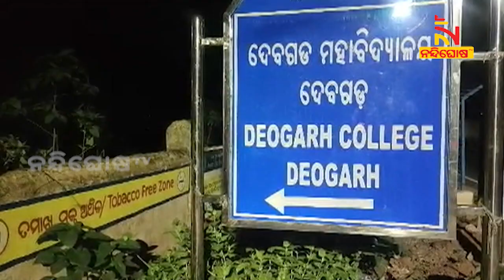ଅବସର ନେବାର ଦିନକ ପୂର୍ବରୁ ନିଲମ୍ବିତ ହେଲେ ଦେବଗଡ଼ ମହାବିଦ୍ୟାଳୟ ଭାରପ୍ରାପ୍ତ ଅଧ୍ୟକ୍ଷ ଅଶୋକ କୁମାର ନାୟକ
* DishTV Channel No: 1367
* Airtel Digital TV Channel No: 611
* TATASky Channel No: 1779
* hathw@y Channel No: 731
* Ortel Channel No: 707
* Videocon d2h Channel No: 840
* SITI Channel No: 17 & 458
* GTPL Channel No: 719
* SUN Direct Channel No: 667
* Asianet Channel No: 219